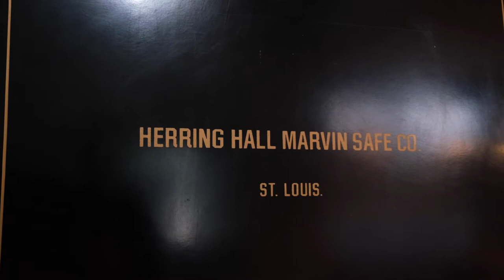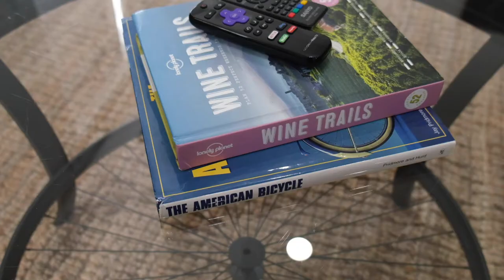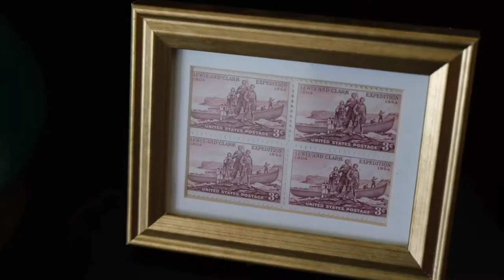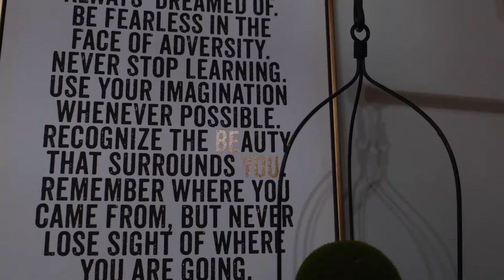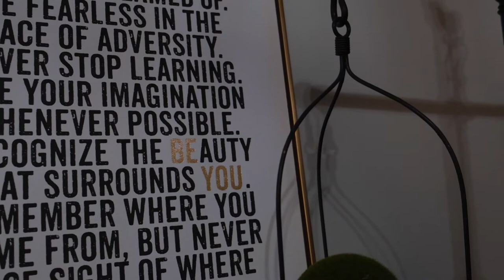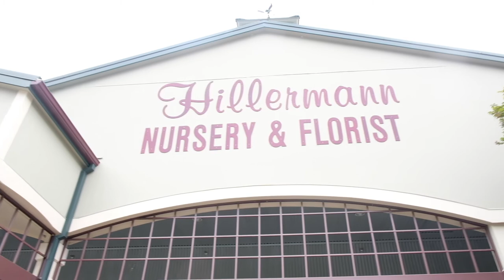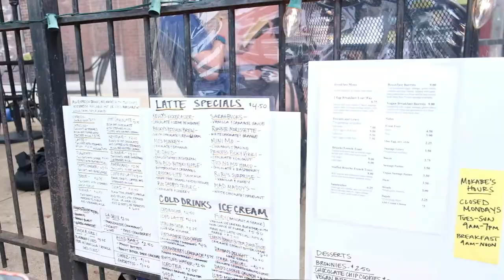Midwest is Best: LGBTQ+ Travel with FabStayz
Join us in Missouri Wine County where we stayed with FabStayz - an LGBTQ+ inclusive booking site to help you find safe and fab short term rentals!

FabStayz is an LGBTQ+ travel company connecting queer travelers with verified ally and in the community hosts across the globe! Gone is the awkward check-in or ‘traveling with a friend’ conversation, instead a hassle free experience getting you right into vacation mode.

This video was created by LA Carr of Preserved Media Haus